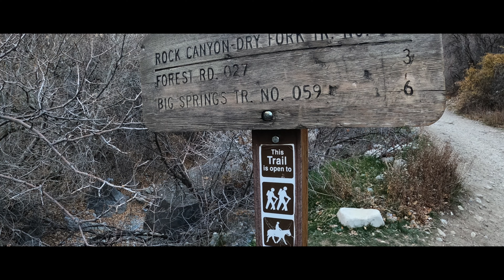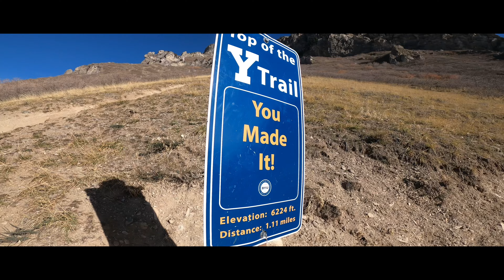Trail Running - Rock Canyon - "Y" Loop 12-5-21